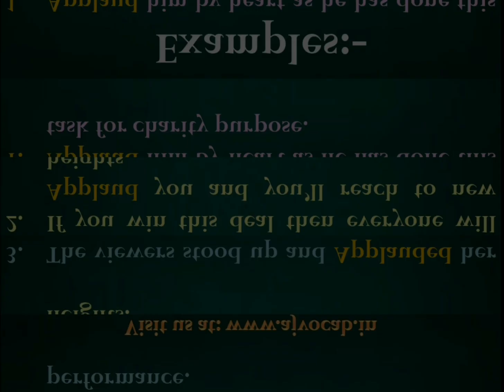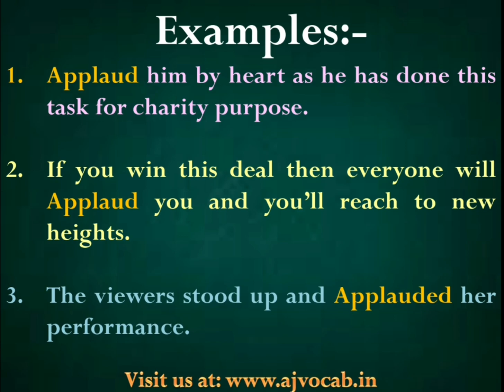Applaud Meaning in Hindi | Applaud ka matlab kya hota hai | AJ Vocab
Applaud Meaning in Hindi | Applaud Meaning | Applaud ka hindi meaning | Applaud ka Hindi me matlab | Applaud ka matlab kya hota hai | AJ Vocab